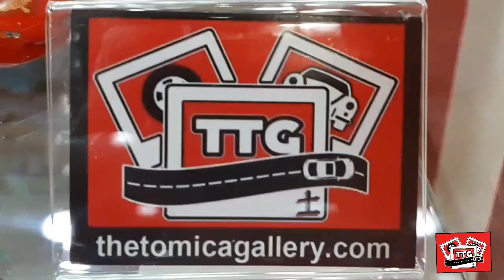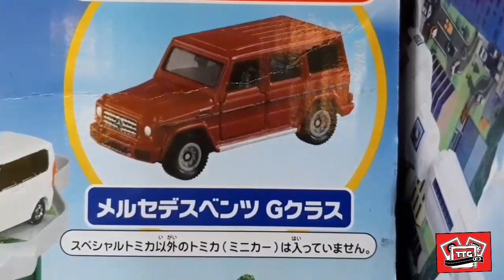My Tomica Display at the Tomica Event Exhibit and Collectors Display Caravan in Toytown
This is how I do displays on Tomica Events as a volunteer to promote the hobby of collecting Tomicas.